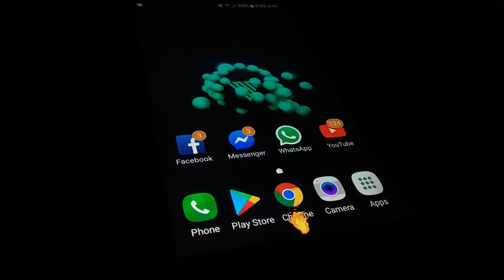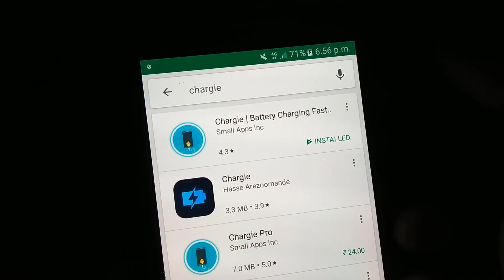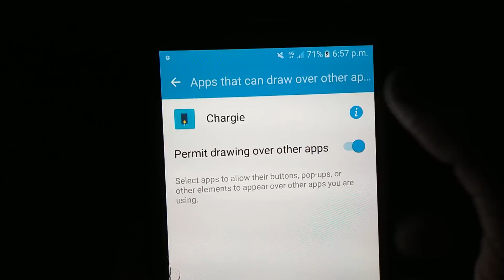ফোনে চার্জ দিলে এই গোপন কাজটি শিখে নিন । Phone Charging Secret Settings ।